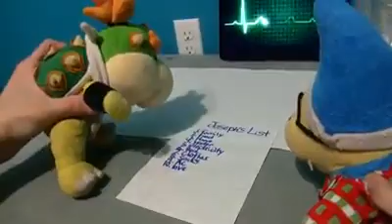SML movie the South Pole Santa